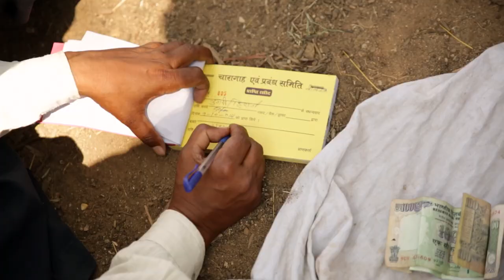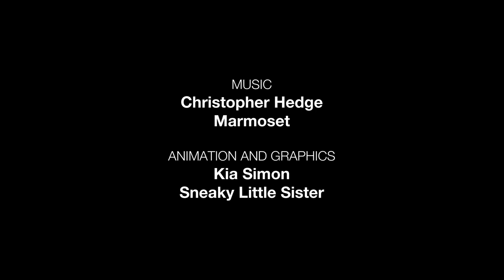Foundation for Ecological Security | Skoll Award for Social Entrepreneurship 2015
In this video, the Skoll Foundation visits Jagdeesh Rao Puppala of Foundation for Ecological Security (FES) in India, where he is securing common land to ensure a better future for the rural poor. This video debuted on the big screen at the 2015 Skoll Awards Ceremony in Oxford, UK, April 16, 2015, before Jagdeesh went on stage to receive his award from Skoll Foundation Founder and Chairman Jeff Skoll and President and CEO Sally Osberg.

In India, many poor rural communities rely on publicly-owned lands for their food and livelihood. Yet these lands have been managed poorly, leading to degradation and exploitation. Jagdeesh has long promoted the idea that the well-being of rural communities depends on the balance of social and ecological systems. FES helps villagers secure community rights to publicly-owned land and support regulations to manage it in a more sustainable and productive way.

The result of this collaborative work has been higher quality of soil, water, and biodiversity, leading to improved agricultural productivity and economic security for the rural poor. To date, FES has secured community rights to nearly 4 million acres of land in India, providing communities a solid foundation on which to build local democracies, sustainable livelihoods and better futures.

VIDEO CREDITS
Director/Cinematographer
Gabriel Diamond

Editor
Matthew Beighley

Interviewers
Gabriel Diamond
Brittany Hume
Vince O’Hara

Narrator
Kavitha Ladnier

Associate Producers
Ehren Reed
Anjana Shivayogi

Music
Marmoset

Kia Simon

Executive Producers
Phil Collis
Sally Osberg
Suzana Grego
Jude O’Reilley

For information on obtaining
permission to use these films,